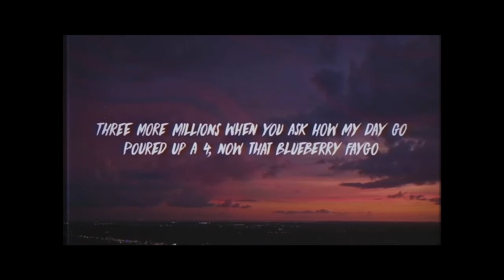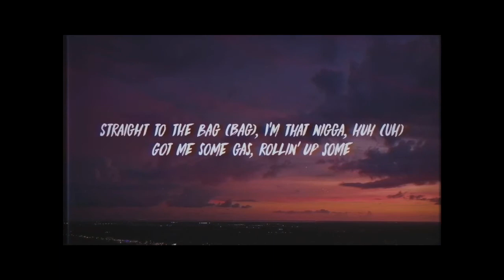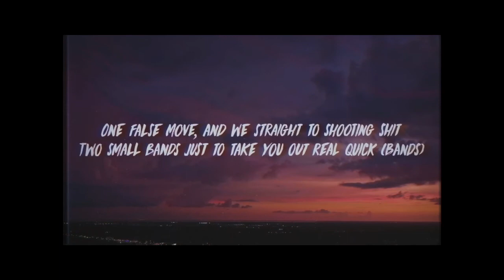Lil Mosey blueberry faygo